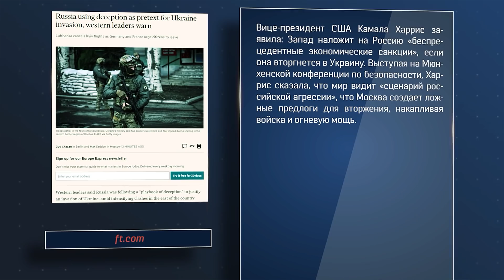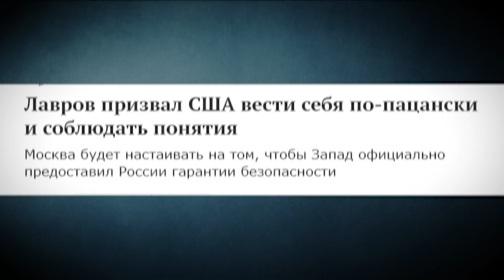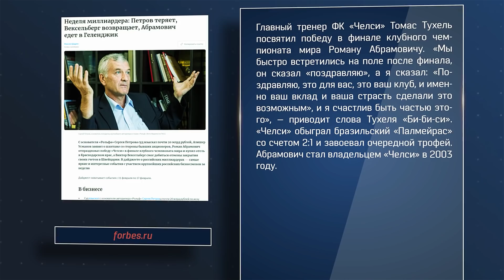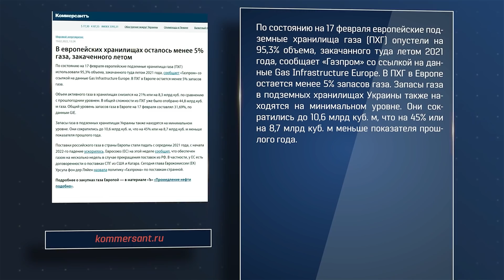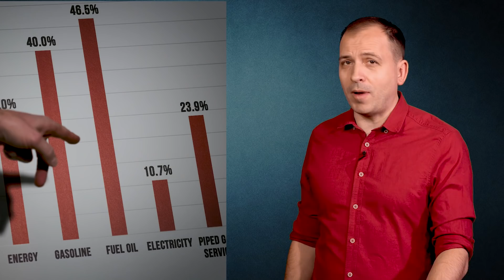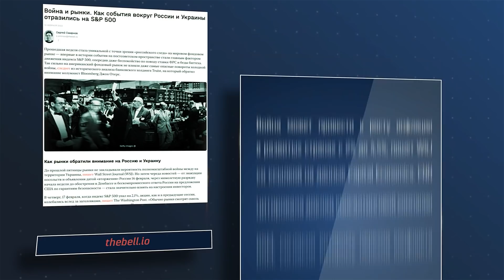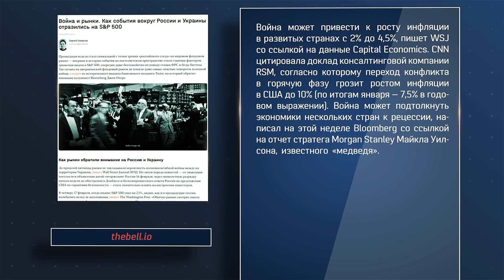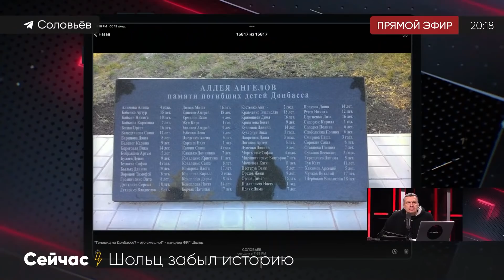Югославия с доставкой // АгитПроп 20.02.2022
Ситуация вокруг Донбасса развивается стремительно. Всего за сутки прогноз сменился с “война отменяется” на “война неизбежна”.

в связи с угрозой отключения в ближайшие дни